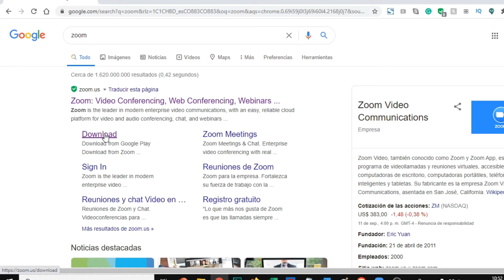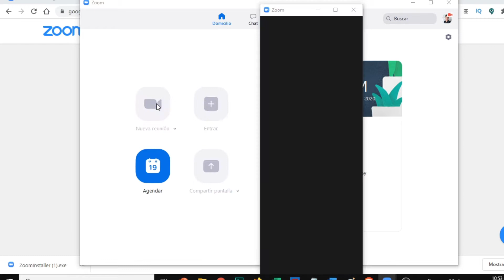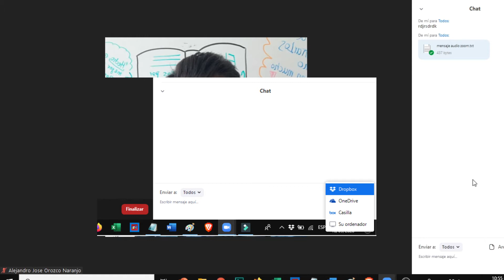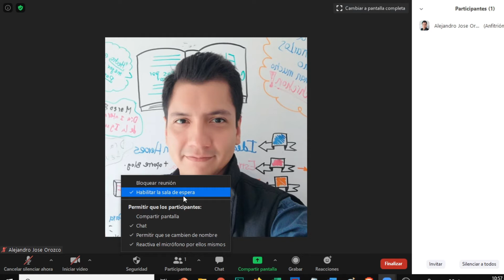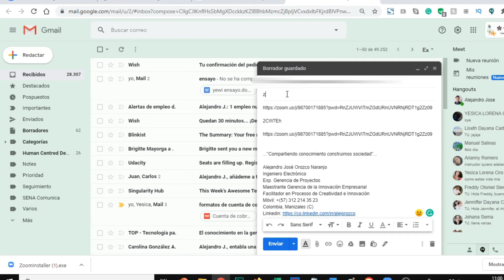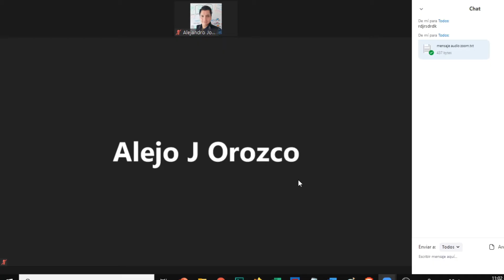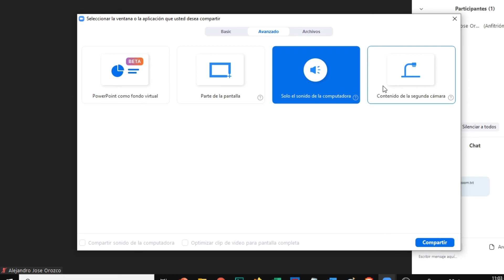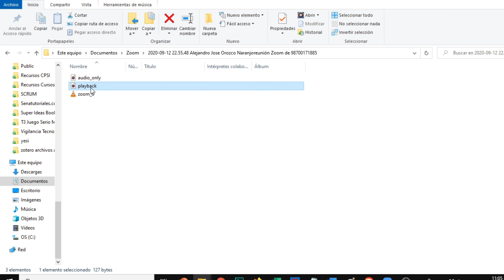👉Cómo usar Zoom PRINCIPIANTES 🔴 Tutorial Zoom Fácil [2021] Desde cómo descargarlo a cómo conectarse🚀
Hola… Soy Alejo facilitador y hoy voy a hacer tu vida más fácil mostrándote o enseñándote como usar Zoom, desde la instalación hasta el cierre. También aplica para aquellos maestros o profesores que quieren usar Zoom para dar una clase virtual.

¿Se te dificulta el uso de Zoom para tener reuniones virtuales?

Zoom es una de las herramientas más utilizadas en el mundo para tener reuniones virtuales y además tiene funcionalidades que ayudan a hacer más dinámicas las reuniones. Me atrevería a decir que el uso de Zoom debe ser cultura general para un empresario o emprendedor. Si quieres aprender a utilizar zoom para la creación de reuniones o asistencia reuniones virtuales, te comparto un video tutorial que hice para explicarte cómo usar Zoom y si lo ves, te parecerá más fácil que llorar viendo titanic

Quédense hasta el final porque tengo algunos obsequios para ustedes.

No siendo más… Empecemos!

Cómo usar Zoom para hacer una clase virtual, como usar Zoom para dar una clase virtual,